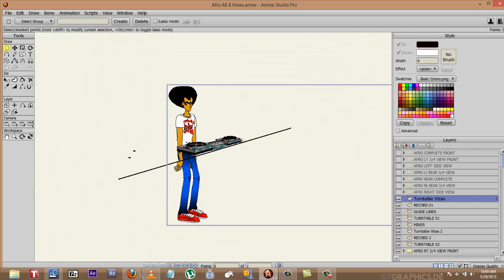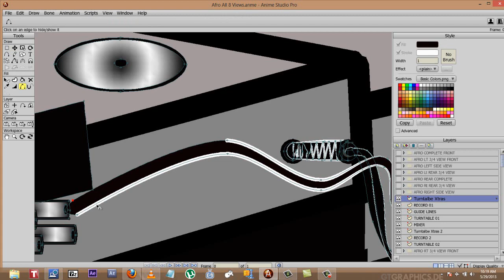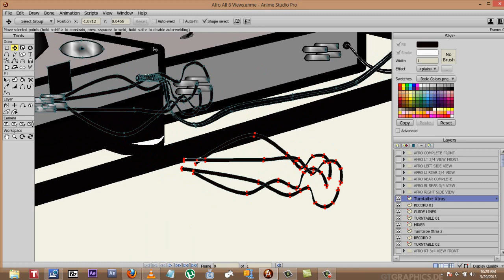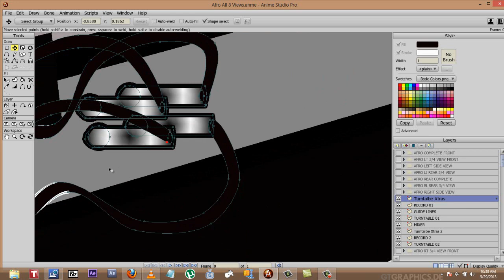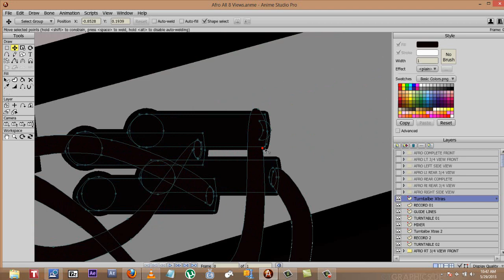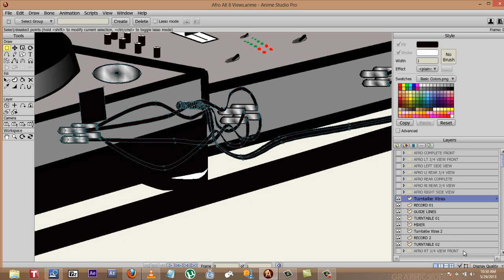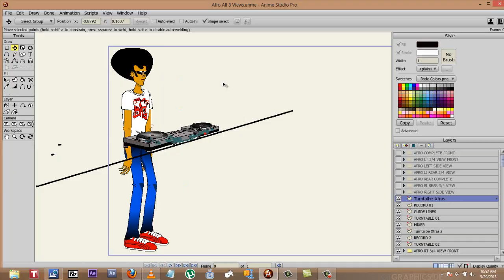WORK IN PROGRESS Pt2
The second part to my sickly made attempt of a video showing my work flow using ANIME STUDIO PRO 9 and CAMTASIA 8. Music  excerpts are by the artists: CAMP LO "LUCHINI", CROOKLYN DODGERS "CROOKLYN", and GANGSTAR "DWYCK" featuring the group NICE and SMOOTH.